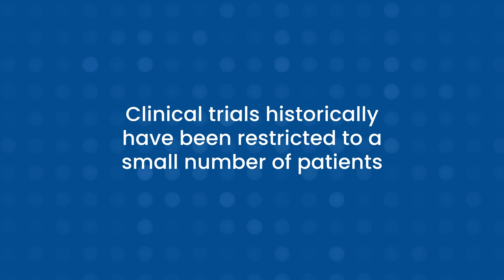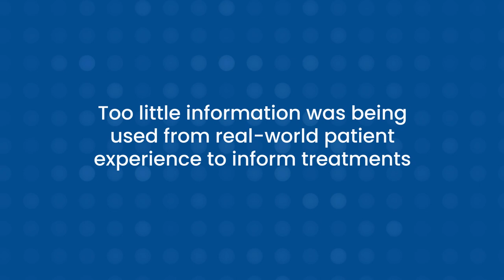Transformation_Friends of Cancer Research 25th Anniversary